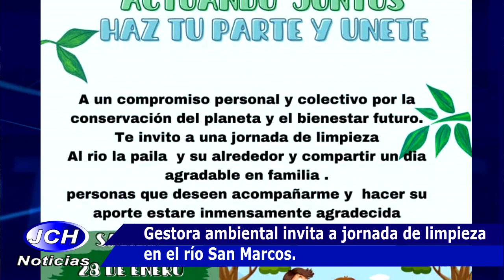Gestora ambiental invita a jornada de limpieza en el río San Marcos